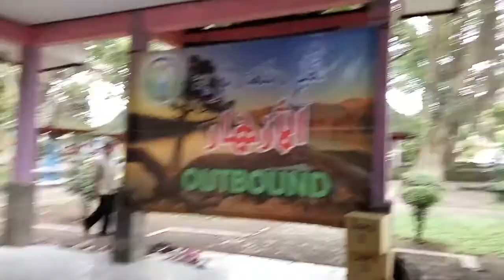Yel yel KOcak keren Bahasa Arab -Outbound AL AZHAR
Kegiatan OUTBOUND
Kursus Bahasa Arab AL AZHAR siap memberikan pembelajaran bahasa arab
terbaik, dan terasik. kalian akan merasakan betapa mudah belajar bahasa arab
di kursus ini. dengan materi materi yang sederhana tetapi membuat kalian luar biasa
dalam memahami bahasa arab.
dan juga ada spesial bahasa inggris 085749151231